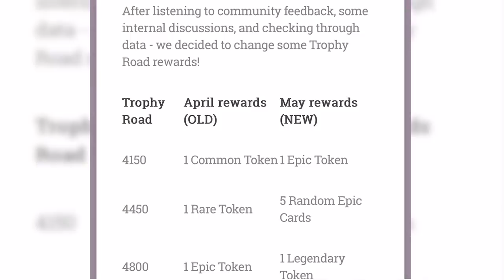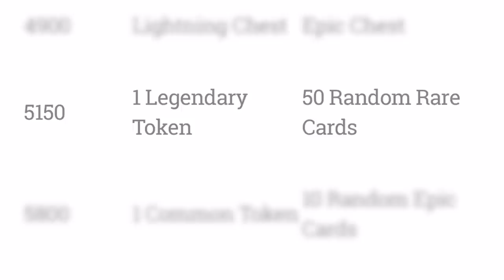Balance Changes May 2019 - 3 MUSKETEERS ARE BACK? 🍊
NEW balance update coming May 6th! (5/6). 3 Musketeers are being reduced to 9 elixir but will have a 3 second deploy timer. Wall Breakers have increased splash radius. Goblin Barrel deploys slightly faster. Princess arrows travel faster. Dark Prince's reach is slightly further. Bomber is getting a WHOPPING 28% health boost.